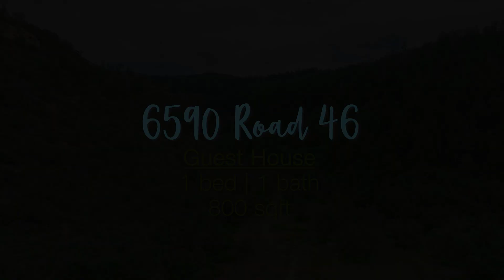6590 Road 46 Mancos, CO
Stunning home and guest home on 70 acres in the Elk Stream subdivision.  Just over 30 minutes to Durango and less than 15 minutes to Mancos.  The property backs to BLM and the Menefee Wilderness Area and is all setup for horses.